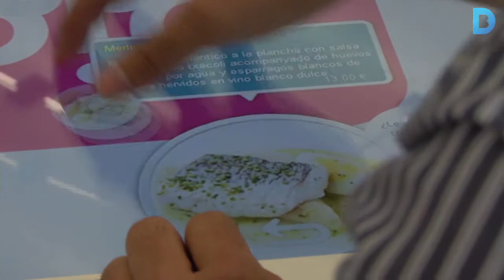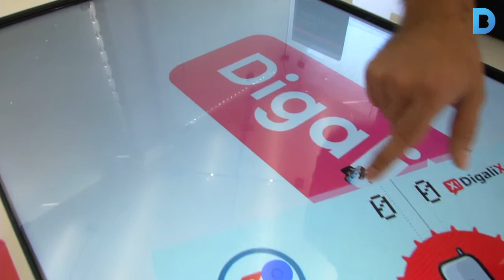Taules multitàctils a l’abast de tothom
Apropeu-vos al Mobile World Centre abans del 30 de setembre per provar aquestes eines interactives i socials que es convertiran en les taules del futur. L'empresa DigaliX prepara aplicacions aptes per a entorns educatius, de la salut, l'oci o la restauració.